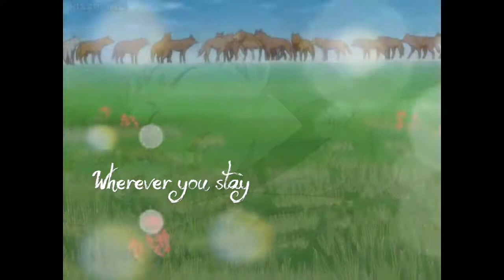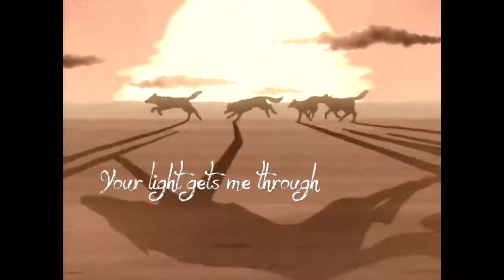Wolf´s Rain AMV - I Will Always Return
Song: I Will Always Return
Artist: Bryan Adams
Anime: Wolf´s Rain